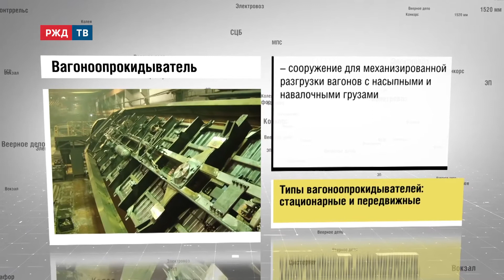ВАГОНООПРОКИДЫВАТЕЛЬ | железнодорожный словарь